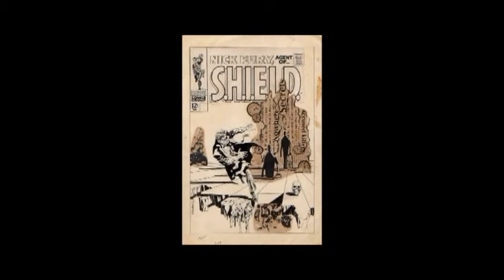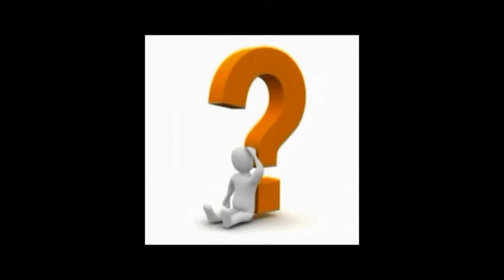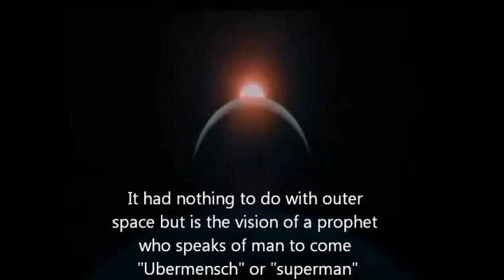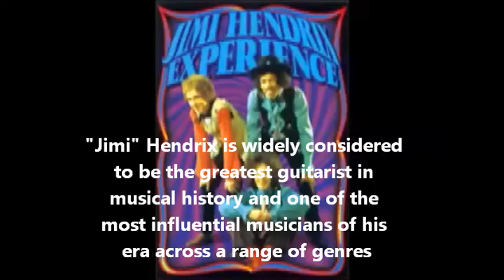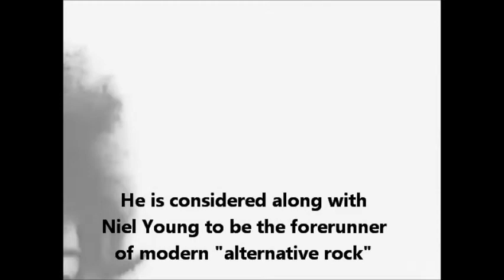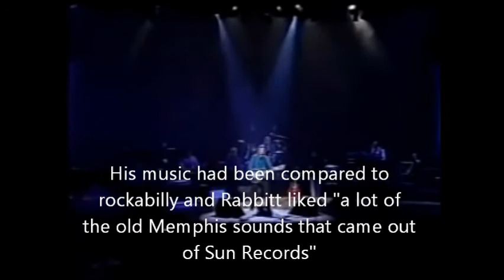November 27.wmv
27-Nov
1826 - John Walker invents friction match in England
1834 - Electric motor
1870 - NY Times dubs baseball "The National Game"
1895 - Alfred Nobel establishes Nobel Prize
1922 - Tutankhamun's tomb antechamber entered
1973 - Senate votes 92-3 to confirm Gerald R Ford as VP
1978 -- "Twinkie" murder of Harvey Milk.

1896 - Richard Strauss debuts "Also Sprach Zarathustra"
1967 - Beatles release "Magical Mystery Tour"
1970 - George Harrison releases 3 album set "All Things Must Pass"
1986 - Bon Jovi hits #1 with "You Give Love a Bad Name"

1701 - Anders Celsius
1827 - Horace Wyman
1940 -- Bruce Lee, American actor and martial artist (d. 1973)
1941 -- Eddie Rabbitt, American singer (d. 1998)
1942 -- Jimi Hendrix, American guitarist (d. 1970)
1961 -- Steve Oedekerk, American film director, actor and comedian